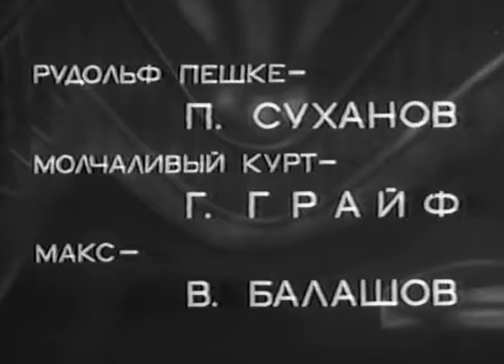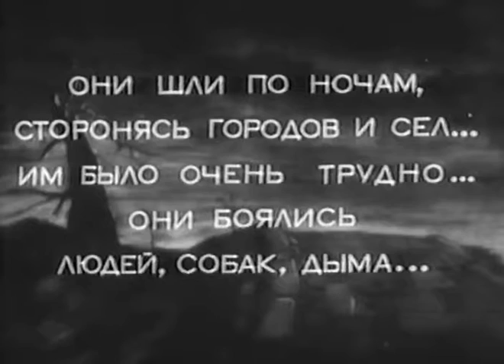Человек № 217 - фильм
В 1942 году героиня Фильма Таня под номером 217 была отправлена в Германию вместе с очередной партией угнанных советских людей. Она попала в семью бакалейщика Краусса, у которого дворником работал советский ученый-математик Сергей Иванович. Помогая друг другу, они мечтали весной убежать, добраться до родины. Смерть Сергея Ивановича, убитого хозяйским сыном Максом и его дружком Куртом, вызвала в Тане твердую решимость мстить за погибшего и бороться за свою свободу. Хладнокровно убив Макса и Курта, Таня убегает во время налета советской авиации